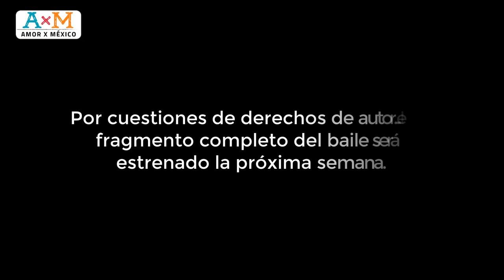🇲🇽 DESCUBRIENDO ZAMORA Michoacán; ¿Qué hacer, ver y dónde caminar?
Conoce Zamora y descubre una de las principales ciudades de Michoacán, la cual por su importancia histórica y económica cuenta con calles llenas de bellas fachadas, aunque sin duda lo más conocido son sus famosos dulces típicos y especialmente los "Chongos zamoranos", así que en este video caminaremos el centro y visitaremos el Mercado Morelos.

Fe de erratas - Por error de dedo, puse "criztalizada", debiendo ser cristalizada.